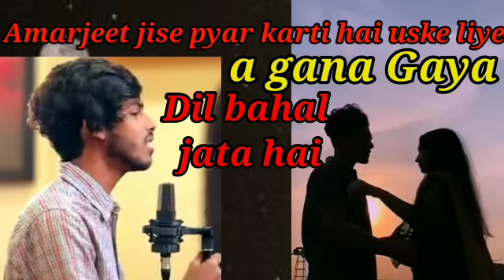Dil behel jayegi ke gana sunke Jaise chahoge vaise hi aap tumhen chahie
Dil bahal jayegi ke gana sunke Jaise chahoge vaise hi aap tumhen chahie

Dil mein hai kitni Aashiqui
ham tumpa lutayenge

MP3 song
Hindi song
2013 Hindi song
sad song
new sad song
new 2023 so